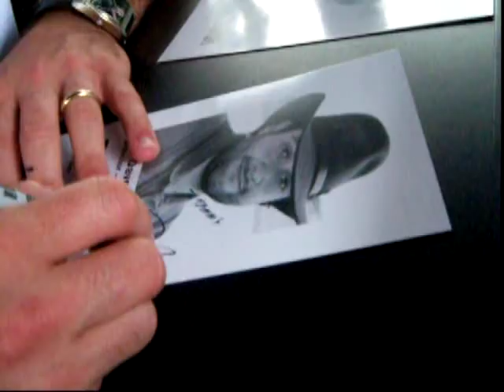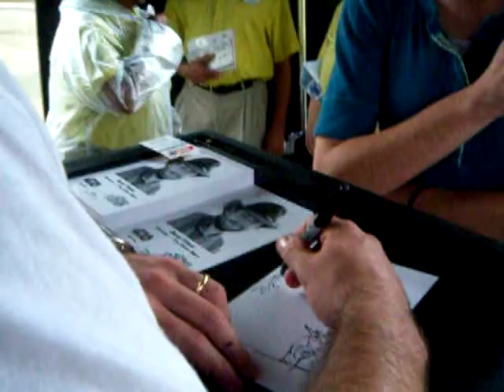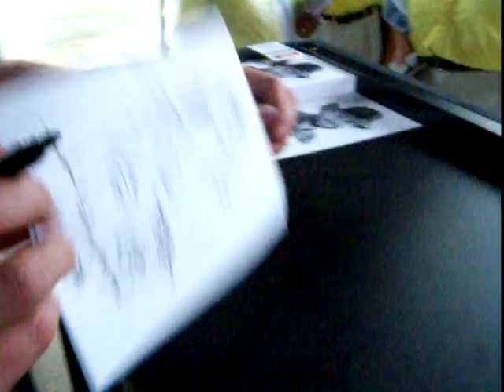Dave Filoni drew me a picture! =D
This is his IMDB page incase you are unfamiliar with who he is.

We had some time to talk and so he signed a few autographs for my sister and I and decided to draw a few characters for us. He did a few stormtroopers for me and Jar Jar Binks and Yoda for my sister and I. :)

He is a very cool guy. Fun to talk to and he's got some wicked talent. He can draw an ewok in like 0.5 seconds!

Here is the link to the finished picture.